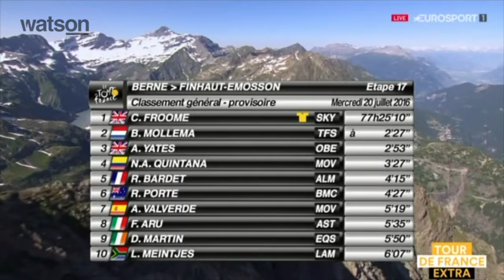Laurent Froome an der Tour de France im Wallis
Im Fernsehen sieht es locker-leicht aus, wie Tour-de-France-Leader Chris Froome im Maillot Jaune die Bergankunft im Wallis bewältigt hat. Doch watson liegen exklusive Aufnahmen vor, die zeigen, wie auch der Brite leidet. Und: Sein Trikot ist gar nicht gelb, sondern magenta! (Allfällige Ähnlichkeiten von Froome mit Loro, bekannt aus dem Picdump, sind übrigens rein zufällig!)

watson - Das Newsportal der Schweiz

watson.ch